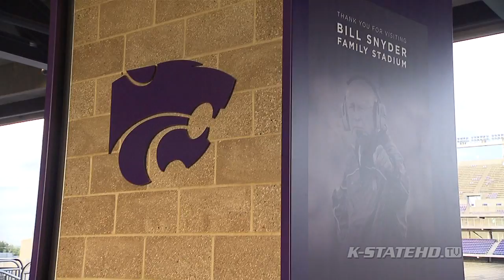K-State Athletics | West Stadium Center Dedication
On August 30, 2013, K-State Athletics opened the new West Stadium Center!